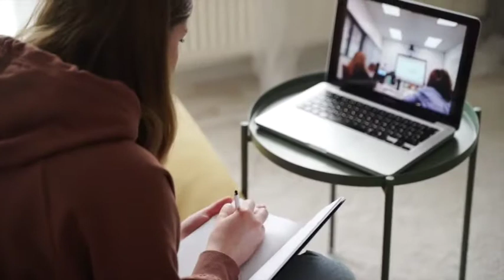HHS Virtual Open House.... save the date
Save the date for the upcoming virtual open house.  Meet and Greet teachers!